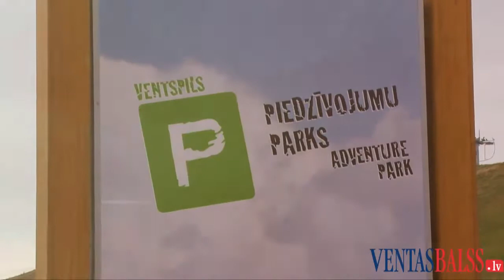3. Piedzīvojumu parka pusmaratons aizvadīts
Aizvadīts jau 3. Piedzīvojuma parka pusmaratons, kad ar lielgabala šāvienu trasē mēroties spēkiem devās gan pusmaratona, gan piecu un desmit kilometru skrējienu dalībnieki, gan nūjotāji.